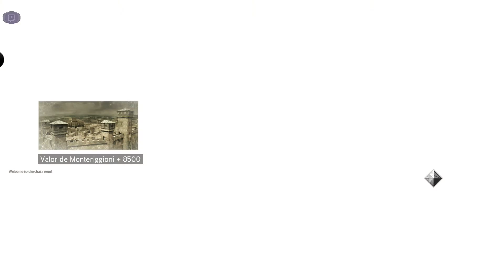Assassins Creed II 9 Yo creía que el Zorro era Antonio Banderas Secuencia de ADN 4 mp4